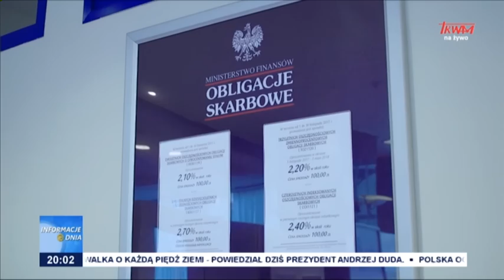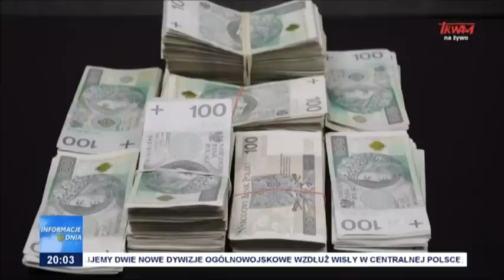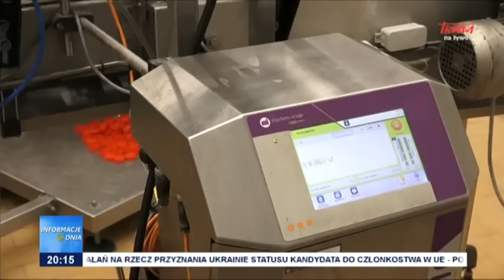Informacje Dnia 13.06.2022 [20.00]